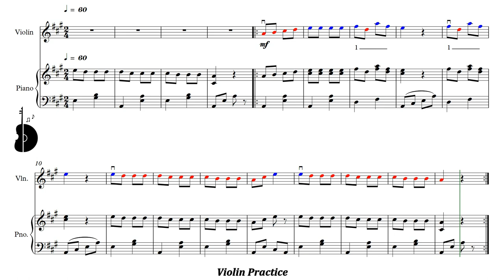Suzuki Violin Book 1 | Song of the Wind | Piano Accompaniment | PPM = 60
Suzuki Violín Libro 1 | Song of the Wind | Acompañamiento Piano | PPM = 60

▶️ Playlist of this song in different pulse:
▶️ Lista de reproducción de este tema en distintos pulsos: